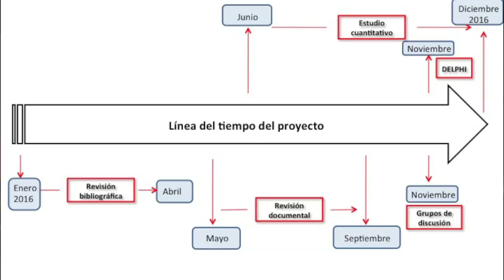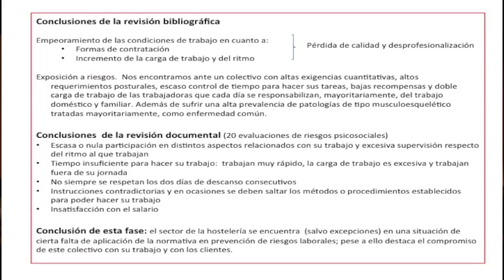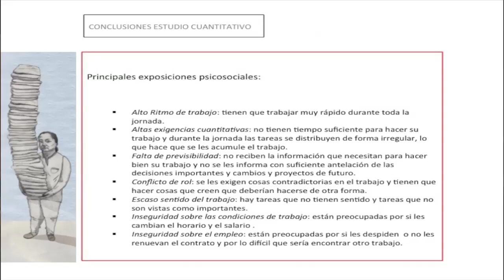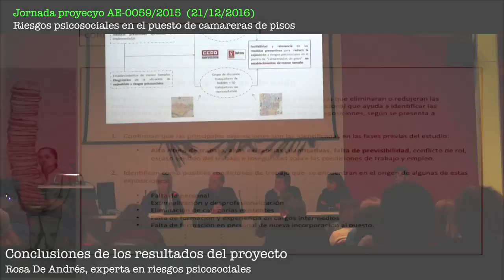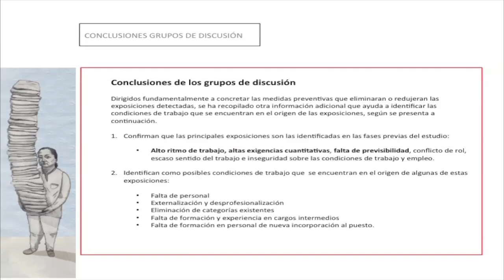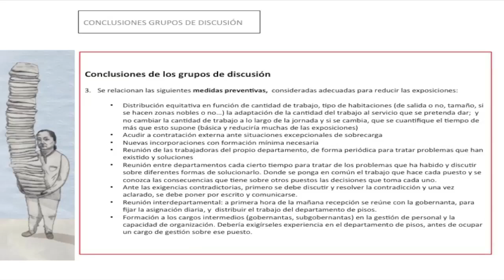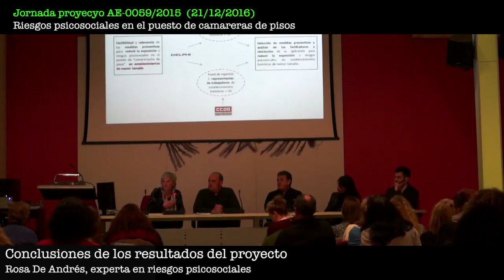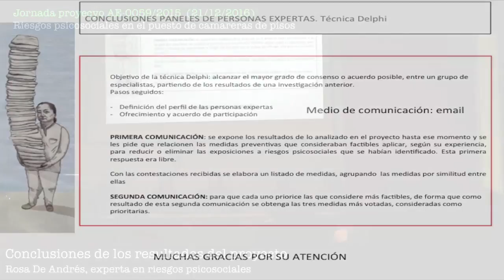Riesgos psicosociales en el puesto de camarera de piso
Intervención de Rosa De Andrés, experta en riesgos psicosociales, durante la jornada "Riesgos psicosociales en el departamento de camareras de pisos" organizada por CCOO Servicios en el marco de del proyecto AE-0059/2015 financiado por la Fundación para la prevención de riesgos laborales.